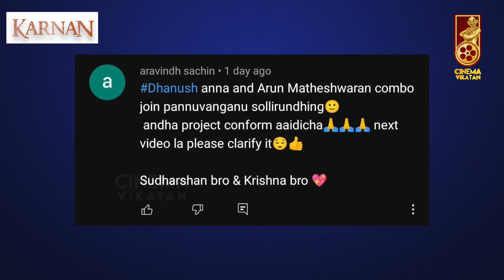BREAKING: Vijay Sethupathi & Fahad Faazil in Kamal's Vikram?| Lokesh Kanagraj | inbox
In today's inbox show , we discuss in detail about Vikram film.Vikram is an upcoming Indian Tamil-language action thriller film written and directed by Lokesh Kanagaraj and produced by Raaj Kamal Films International. The film features Kamal Haasan in the leading role. The film is not a sequel to the 1986 movie of the same name.

CREDITS
 Host - Sudharshan & Krishna  ,Camera - Ramesh Kannan Edit - Guna